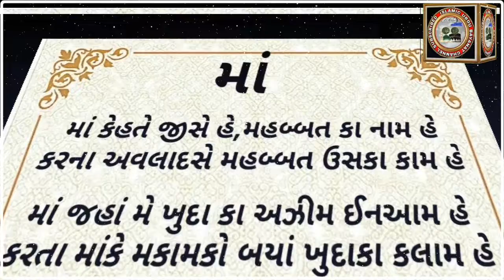( માં ) MAA, MAULANA ABDUL SALAM LAJPURI DB